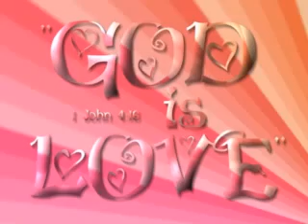abba father ministry old memories good lord bless you and your family